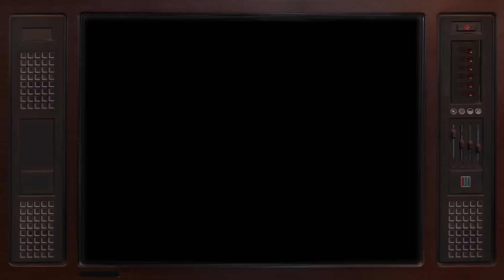Top 5 Freakiest Jumpscare Video Games // Dark 5 | Snarled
Rachel shares the top 5 scariest video games to remind you that you can live your worst nightmare at any time of day. What's scarier than the real world you ask? The virtual world. If these aren't some of the scariest games that will make you jump and scream, you're lying.

P.T. Silent Hill
Amnesia
Condemned
Five Night's at Freddy's
Slender